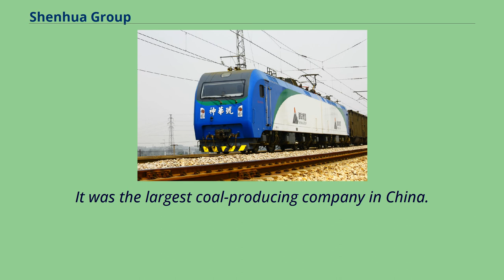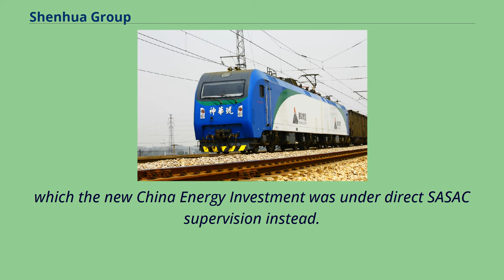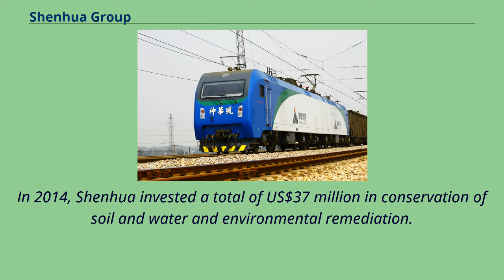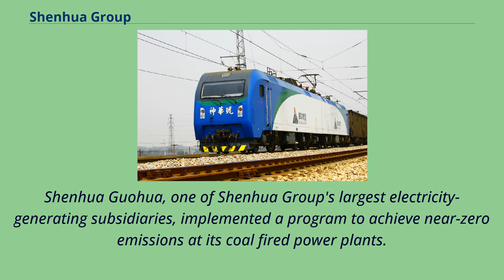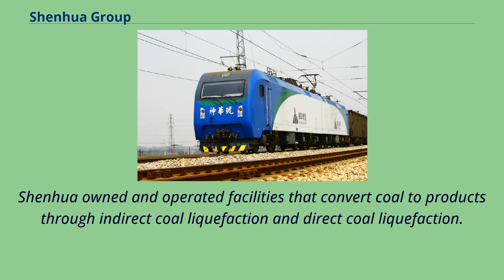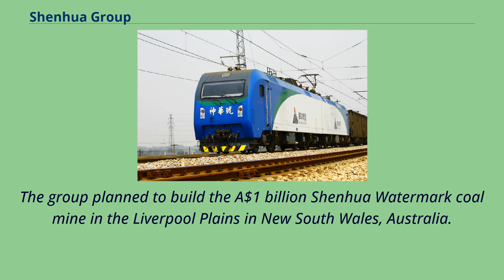Shenhua Group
Shenhua Group Corporation Limited was a Chinese state-owned mining and energy company.
Shenhua Group was founded in October 1995 under the auspices of the State Council of the People's Republic of China.
It was the largest coal-producing company in China.
In 2014 Shenhua Group produced 437 million tonnes of coal and sold 588 million tonnes of coal.
In 2014, Shenhua Group's revenue was 328.
6 billion yuan （~US$53 billion）, and the company ranked 196th in the Global Fortune 500.
The same year the Shenhua Group's profit was 64 billion yuan （~US$10 billion）.
On August 28, 2017, SASAC announced that China Guodian Corporation and Shenhua Group will be jointly restructured, with Shenhua Group becoming China Energy Investment Corporation and absorbing China Guodian Corporation.
The predecessor of the company was a subsidiary of China Huaneng Group, called 华能精煤公司 （sometimes translated as Huaneng Coal Corporation）.
China Huaneng Group was found in 1989 as a holding company for a series of companies that were found in 1980s for a "coal for petroleum" project, replacing the use of petroleum to coal in power plant.
In 1993, China Huaneng Group was under the dual directorship of the Ministry of Power Industry and the State Planning Committee, both departments of the State Council of the People's Republic of China.
Previously China Huaneng Group was under the sole directorship of the State Planning Committee.
In 1995, Shenhua Group was founded as a separate corporation that under the provisional directorship of the State Planning Committee.
After the formation of the State-owned Assets Supervision and Administration Commission of the State Council （SASAC）, Shenhua Group was under the direct supervisi...